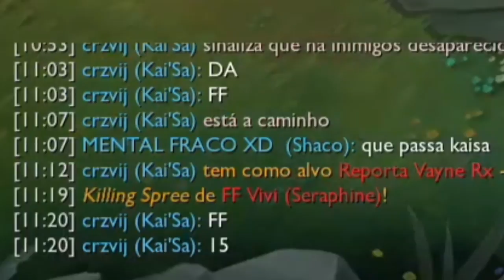ESSES CARAS VÃO VIVER NO PRATA | Unranked ao Challenger #5